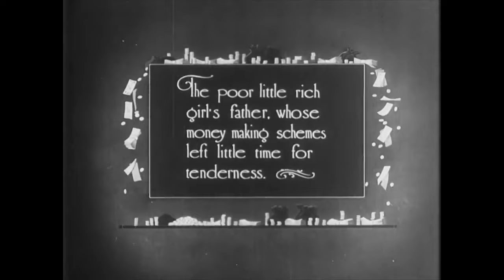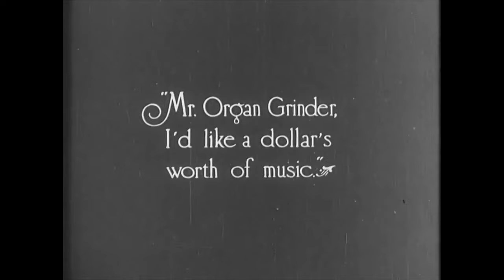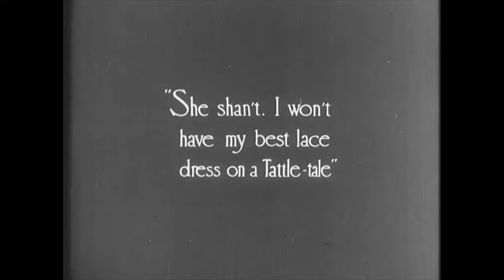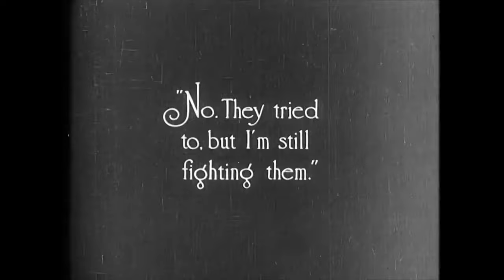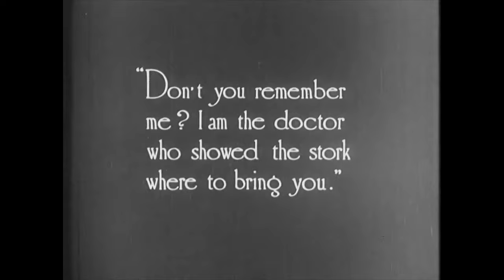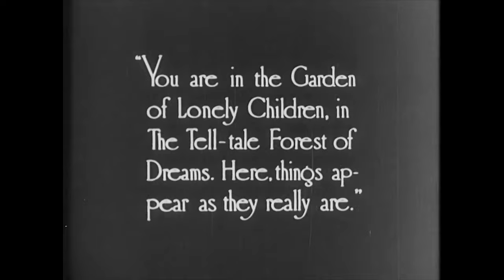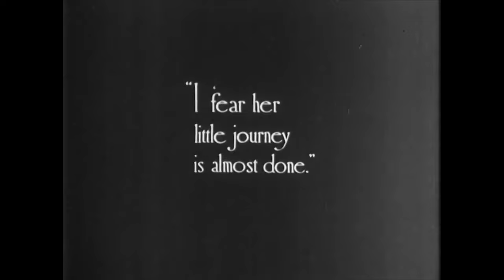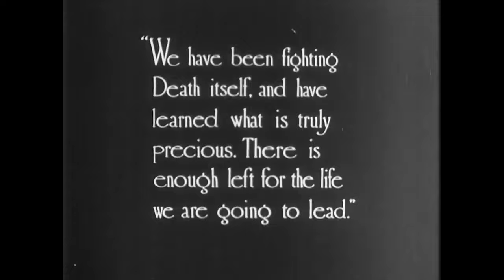THE POOR LITTLE RICH GIRL (1917) 4K FULL MOVIE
The Poor Little Rich Girl - starring Mary Pickford

Gwen’s family is rich, but her parents ignore her and most of the servants push her around, so she is lonely and unhappy. Her father is concerned only with making money, and her mother cares only about her social position. But one day a servant’s irresponsibility creates a crisis that causes everyone to rethink what is important to them.

The Poor Little Rich Girl 1917 film stars 25 year-old Mary Pickford playing the 11 year-old Gwen. Her short stature helped the illusion of youth. The movie was adapted by Frances Marion from the play by Eleanor Gates. It was directed by Maurice Tourneur. In 1991, the film was deemed "culturally, historically, or aesthetically significant" by the United States Library of Congress and selected for preservation in the National Film Registry.

Not Rated | 1h 5min | Comedy, Drama, Family, Silent |

Watch free movies on YouTube via APD!
Full high-quality movies for free.
Classic films and music added every day!

Director: Maurice Tourneur
Writers: Eleanor Gates (play), Frances Marion (scenario)
Stars: Mary Pickford, Madlaine Traverse, Charles Wellesley

Filming Locations: New Jersey, USA